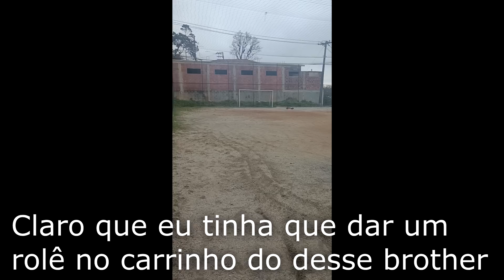FIZ UMA SURPRESA PARA UM FÃ!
BOLEI ESSA SURPRESA JUNTO COM SUA ESPOSA, QUE ARMOU TODO ESQUEMA PARA QUE TUDO DESSE CERTO, E ASSIM FOI FEITO, ELE NAO DESCONFIOU DE NADA. LEVEI ELE PARA VOAR DE PARAPENTE E ELE FOI PARA FRAGOSO ACHANDO QUE IRIA ENCONTRAR UMA PARETE DE SUA ESPOSA.